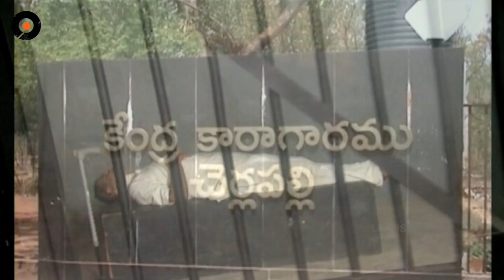Agni Poolu Telugu Daily Serial - Episode 198 | Manjula Naidu Serials | Srikanth Entertainments